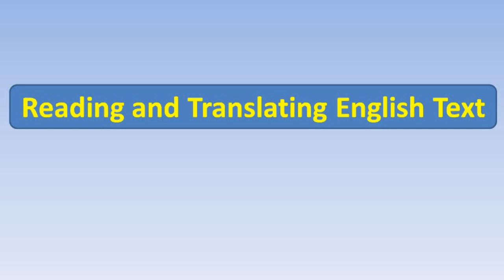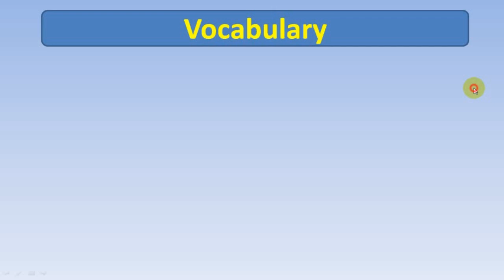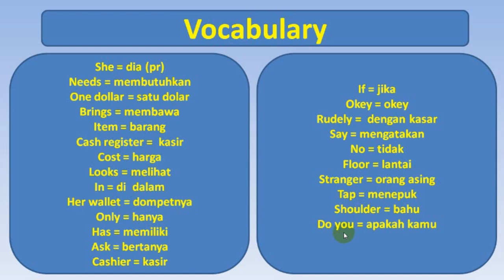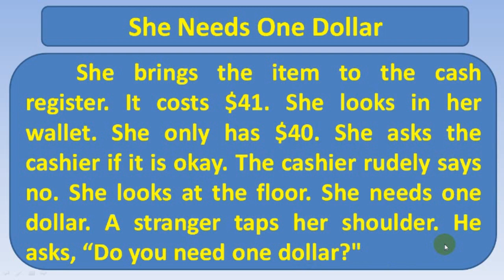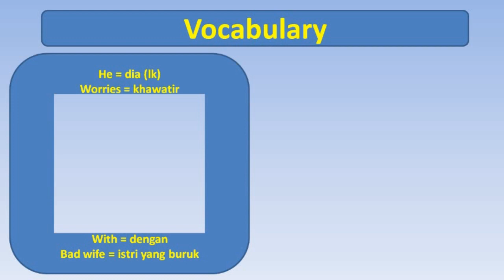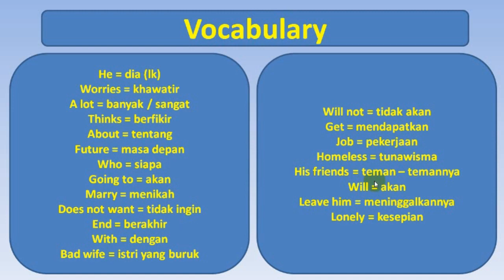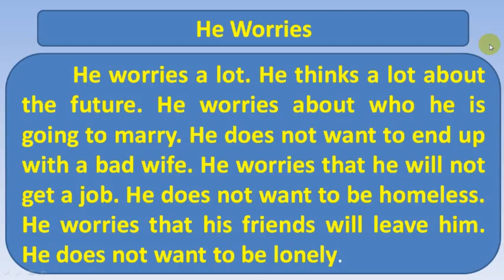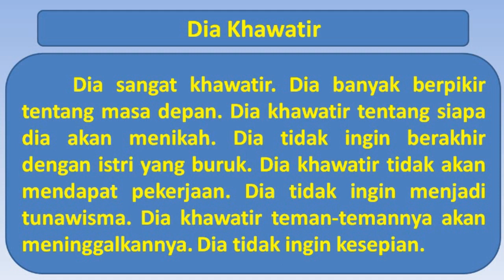BELAJAR MEMBACA TEKS BAHASA INGGRIS DAN MENTERJEMAHKANNYA TEMA SHE NEEDS ONE DOLLAR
Reading and translating english text about she needs one dollar. Belajar membaca dan menterjemahkan kalimat dan teks bahasa inggris dengan mudah untuk pemula.